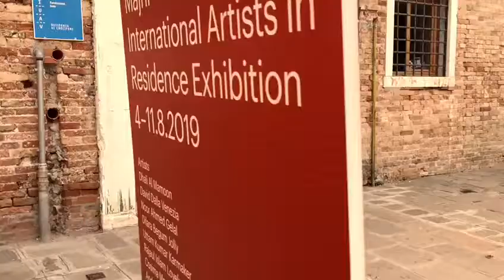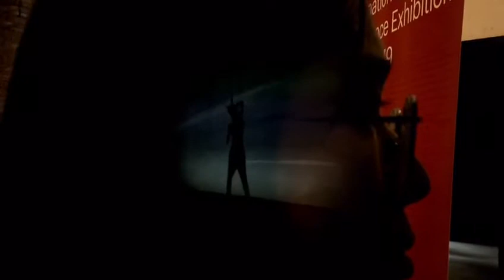Majhi Art Residency Venice 2019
Video courtesy -Andrea Morucchio